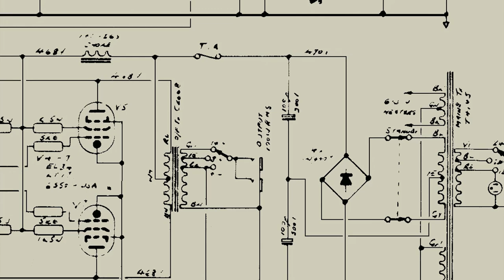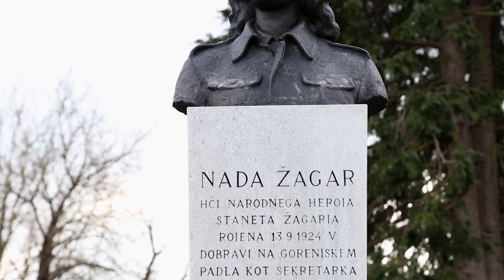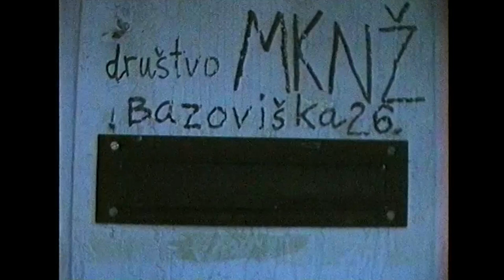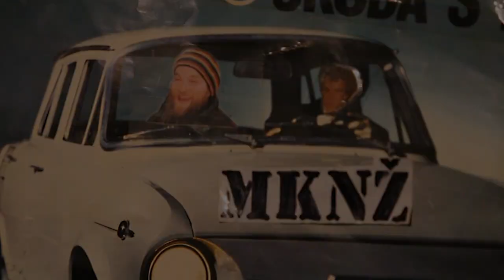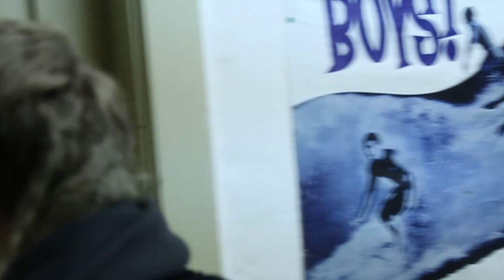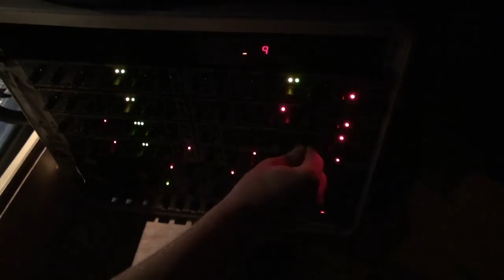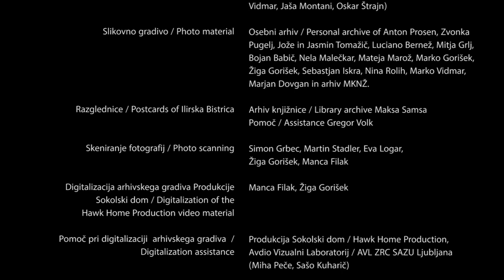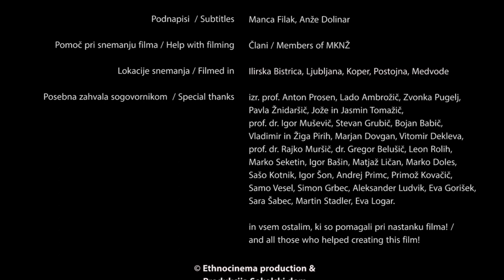MLADA NADA / Young Hopefuls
Dokumentarni film MLADA NADA prikazuje petdeset let razvoja Mladinskega kluba Nade Žagar, enega izmed najstarejših mladinskih klubov v Sloveniji, ki je v svojem pol stoletnem delovanju prerasel iz lokalnega kluba v prizorišče svetovnega glasbenega dogajanja. Tudi film v tej maniri prehaja iz specifično lokalnega razumevanja prostora do širšega pogleda in analize pomembnosti tovrstnih samoniklih  in alternativnih prizorišč v Sloveniji. Mladinski klub Nade Žagar (MKNŽ) s svojim neumornim delovanjem kljubuje času in spremembam v družbi ter skrbi za ohranjanje kreativnega in zdravega okolja za mlade, tako v Ilirski Bistrici kot tudi drugje.

Documentary film Young Hopefuls talks about one of the oldest clubs in Slovenia, Nada Žagar Youth Club (MKNŽ) from Ilirska Bistrica that is celebrating it's 50 years anniversary. Through the years, MKNŽ has grown from a local club to be a main spot for world music scene. The film tries to understand specific local environment as well as the importance of similar self-organized and alternative places in Slovenia. With its tireless activity, MKNŽ it is still resisting time and changes in the society and is keeping a healthy and creative environment for the young generations further one.

Festivali / Festivals

- Grossmannov festival fantastičnega filma in vina / Grossmann fantastic film and wine festival, 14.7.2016 (Ljutomer, SI)
- DOKUDOC festival dokumentarnega filma / DOKUDOC documentary film festival, 9.9.2016 (Maribor, SI)
- Festival neodvisnega filma / Festival of independent film, 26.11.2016 (Ljubljana, SI)
- DORF festival dokumentarnega rock filma / DORF  music documentary festival, 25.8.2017 (Vinkovci, CRO)
- Jamnarkult festival, 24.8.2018 (Motavun, SI) / Main Jury and Audience awawrd for the best film